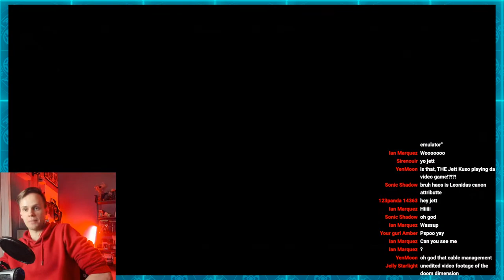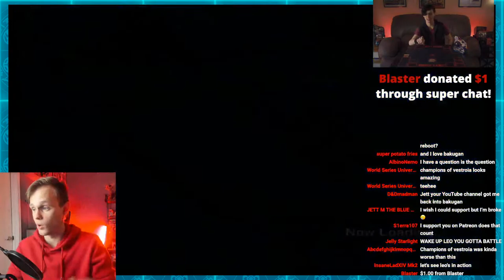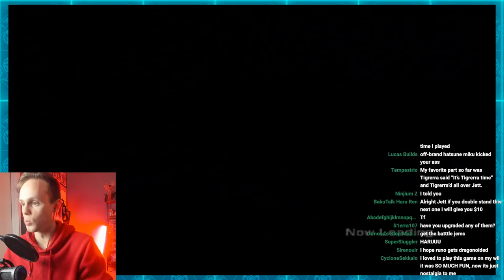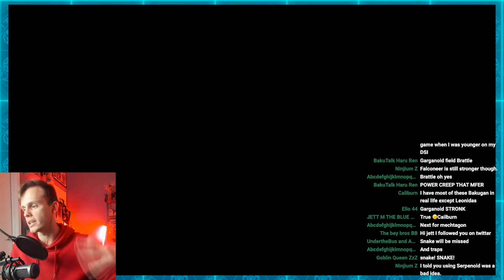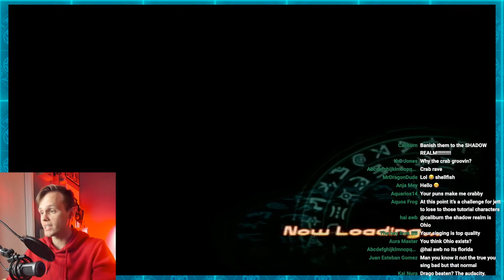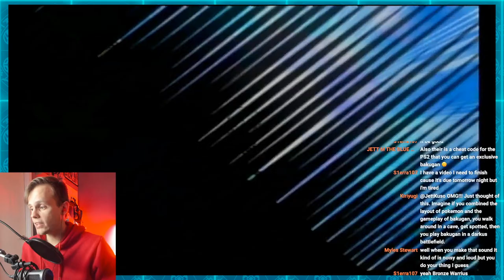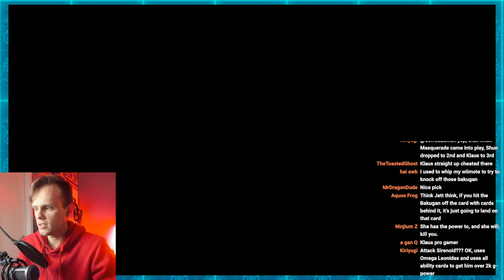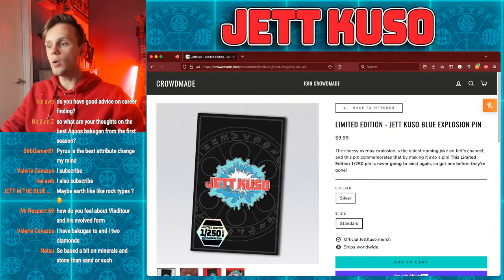Jett plays the Bakugan Video Game again LIVE!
The last Bakugan: Battle Brawlers game stream went great! Time to do the brawling some more. GAMING!

💎 Diamond Patrons: Chell, Immortal_Blank💎
🔥Titan Patrons: VarronOoC, SheVitus, S1erra107, BigChungus69, MugwumpShadow, GUSANO, Skinny_Chalk, Cure Nurse🔥
Hyper Patrons: Trouble, Bin Wang, David, Gavin Greenly, Merrick, DuskAnthro, Mudorios,
Base Patrons: Caste, Killah Venture, The Stormex, ThomasChalmers, Jo Schmo, Susan Olmstead, Crofton Sherwood,

JettKuso is produced as a side-project of Red Swordfish Studios.

All Bakugan music and logos are owned by Spin Master, Sega, Takara Tomy, Nelvana and TMS Entertainment.